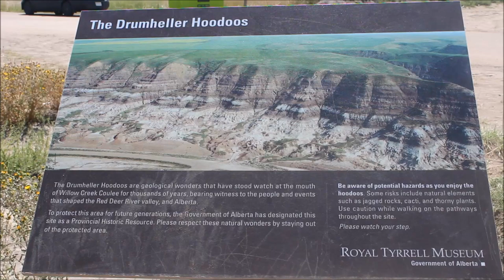Ben's Tours--Hoodoos of Drumheller AB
Each installment of Ben's Tours takes you on a visit to a special place.  This time join me under a beautiful blue Prairie sky as we explore the hoodoos of Drumheller, Alberta.  These otherworldly sandstone pillars, formed over millions of years by wind and water erosion, make for a relatively easy family exploration.